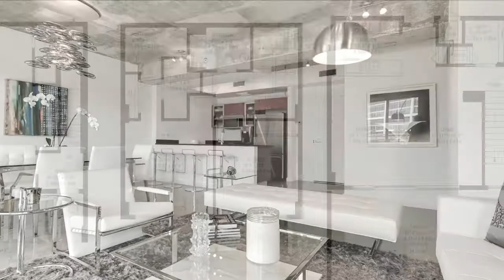LEASED! Mixed Use Rental Opportunity | Miami Condo For Rent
The Alex & Joe Team presents the best live/work space.

2 Midtown

Duplex live work residence in Midtown Miami! This townhouse-style condo features 2 Bed/ 2.5 Bath condo with direct street entrance which allows for expanded permitted uses. Located directly next door to HYDE Hotel and steps to the Design District and Wynwood, this space is perfect for a creative type.

Offered for rent at $2,895.00/ per month

Alex Miranda & Joe Padula
The Alex & Joe Team
Real Estate Advisors
ONE | Sotheby's International Realty
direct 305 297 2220